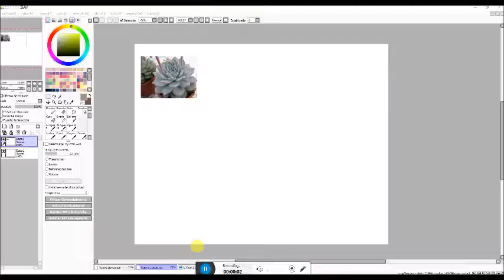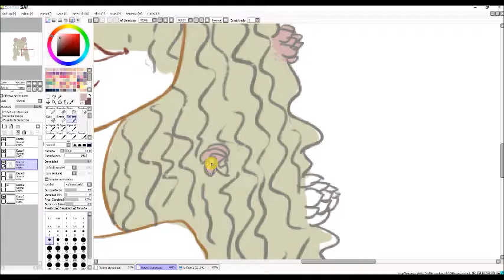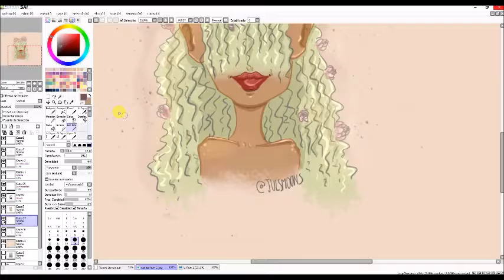Speedpaint cactus hair II